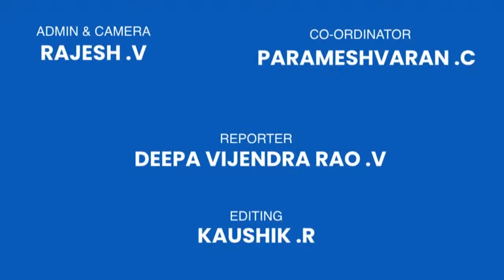மயில்சாமியின் மகன் அன்பு Alti படத்தில் அறிமுகம் | Alti Movie Audio Launch | Chennai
Alti Movie Audio Launch at Prasad Lab, Chennai on 23-10-19